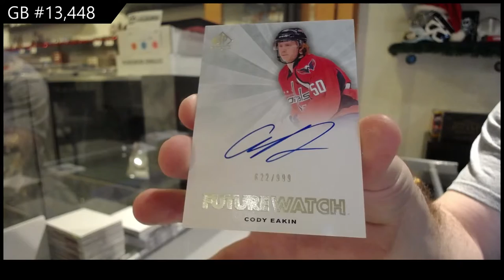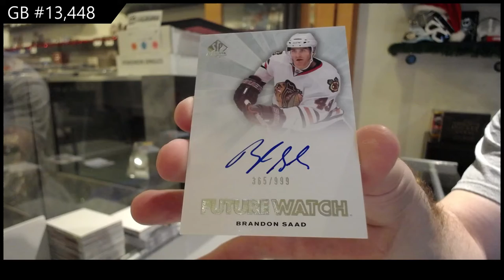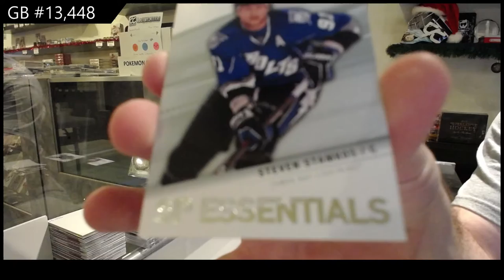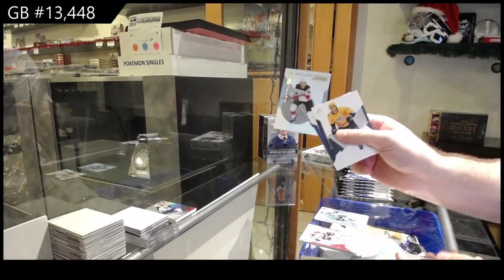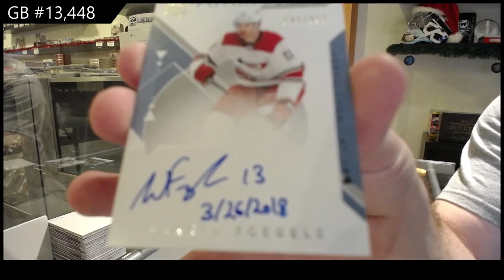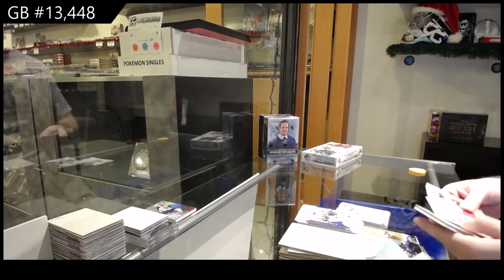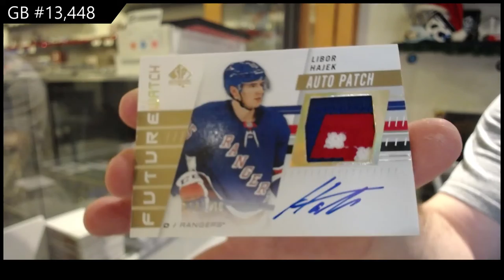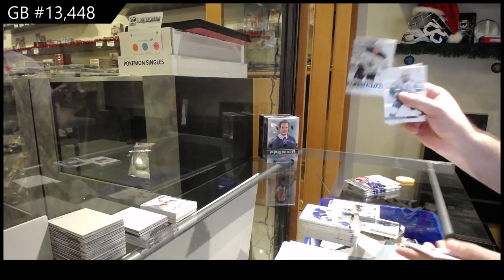Upper Deck SP Authentic Hockey Multi Year Box Break - C&C GB #13,448